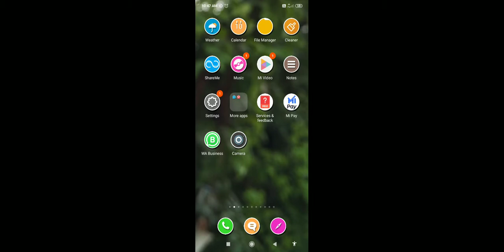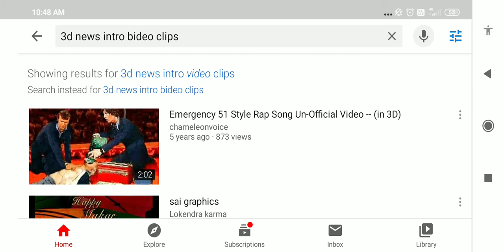11 January 2020